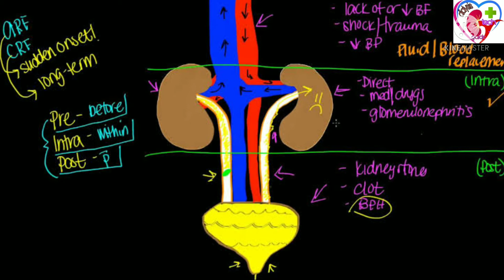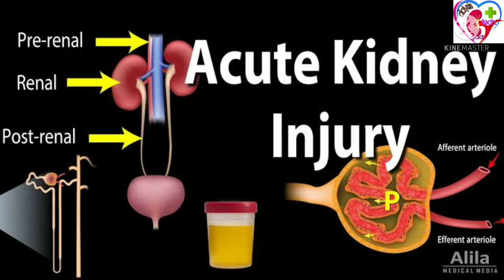Acute kidney injury (acute renal failure) causes.symtoms pathology (total hindi )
Hello friends

Yh video acut renal kidney ke bare me btaya gya he is video me sari jankari di gai he or kese work krta he uske bare me jankari di he aapke liye yh labhdayk hoga

hamare chennal knowlege se chudi sabhi tarah video milti rahegi or bahut hi achhi jankari milegi ,

yh chennal stedy purps se bahut hi achha he is chennal pr
biology
science
dialysis
anatomy
physilogy
others topic
pr video milegi .

                                thanks

I'm on Instagram as @aneklodhi. Install the app to follow my photos and videos.

            hindi chennal
            indian chennal